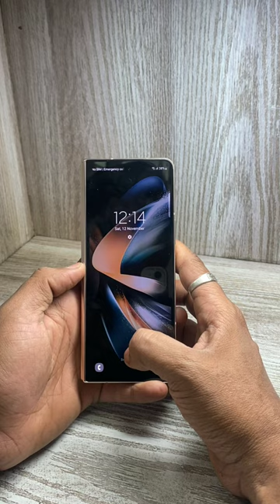Ye Phone Dil❤️ Hila Deta hai - Rv